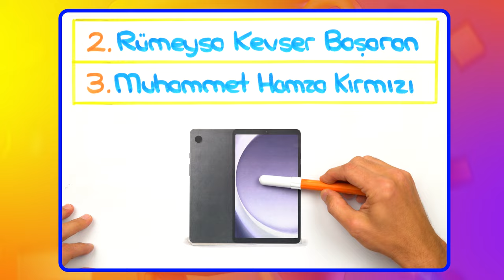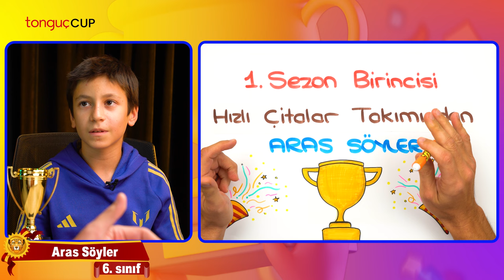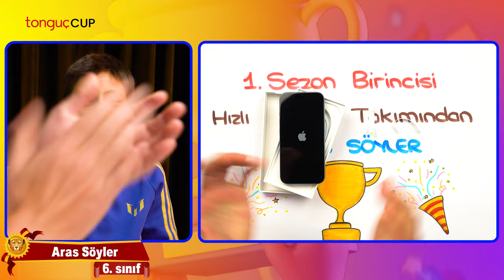Ödevlerini Yapan Öğrenciler iPhone 16 kazandı 😎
tonguçCUP 1. sezon sonlandı ve kazananlar belli oldu! Birinci olanların iPhone 16 serisini aldı ve şampiyon hanesine adını yazdırdı! Bakalım 2.sezonda çocuklarımız neler bekliyor? İyi seyirler! 🎉

🏆 tonguçCUP Nedir? Katılım Ücretli mi?